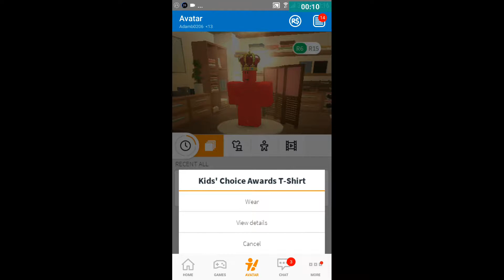How To Be A Pro Avatar For Free No Packages